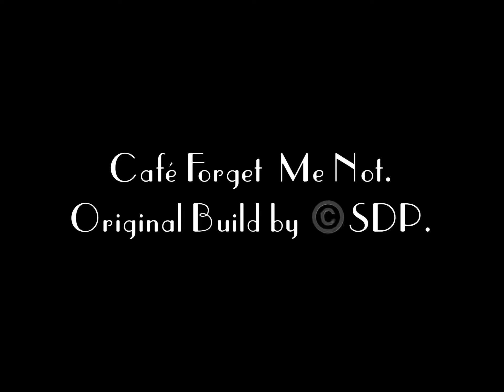Café Forget Me Not.Original Build by ©️SDP.